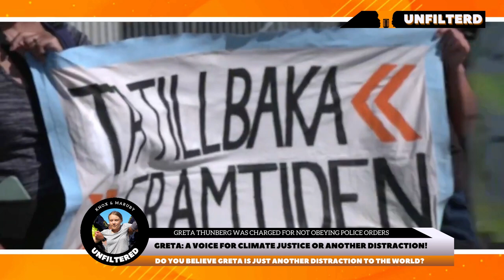Greta Thunberg Dragged From Climate Protest, Again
Chapters:
0:00:00 Introduction: What is Greta Thunberg's Impact on Climate Change?
0:00:39 Greta Thunberg Talks About Receiving Fines for Climate Activism
0:01:49 Is Greta Thunberg's Activism Legitimate?
0:02:31 Why is Addressing Climate Change More Important Than Other Issues?
0:04:01 Should We Focus on Immediate Issues First?
0:04:49 the Ukraine Funding Error
0:07:08 What Can Greta Thunberg Do to Improve Her Protests?
0:08:14 What We Can Learn From Greta Thunberg Being Consistent and Determined?
0:09:04 What Are Greta Thunberg's Most Powerful Speeches and Documentaries?
0:09:59 Conclusion: Greta Thunberg's Legacy on Climate Change

In this episode of Knox and Maruby Unfiltered, we discuss the issue of climate change and the work of Greta Thunberg. We talk about whether Thunberg has the right message, but whether she is a distraction from bigger problems that humanity faces. We also talk about the role of geopolitics in climate change, and how the world's superpowers are using the issue to their own advantage.

Topics covered in the video:

Pollution
Climate Change
Greta Thunburg
Cultural Wars
Geo Politics
Cultural Wars
Governments
Donald Trump